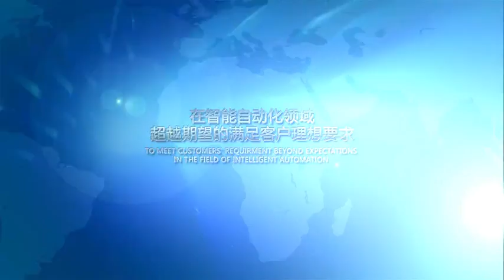Automatic PCB labeling machine